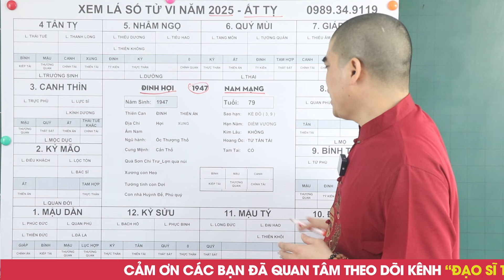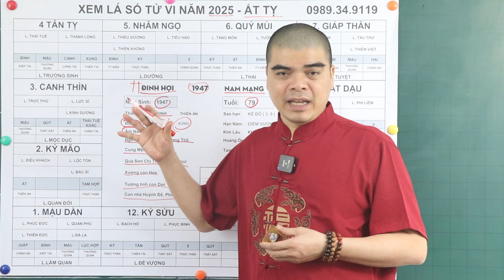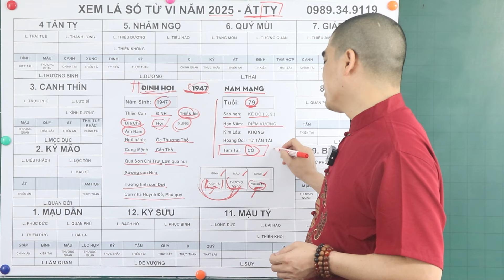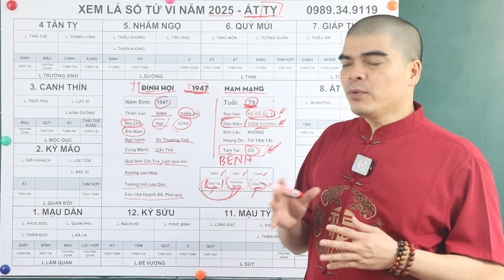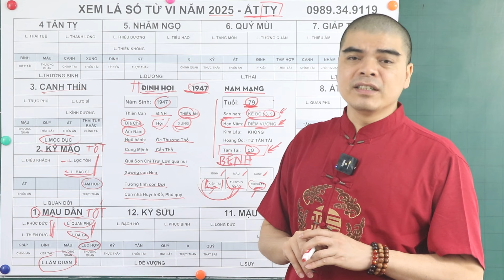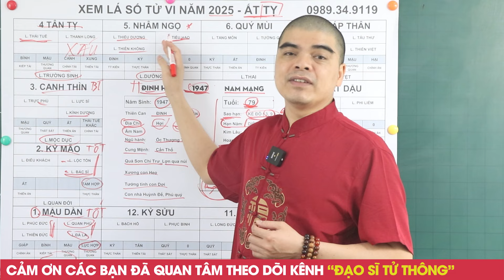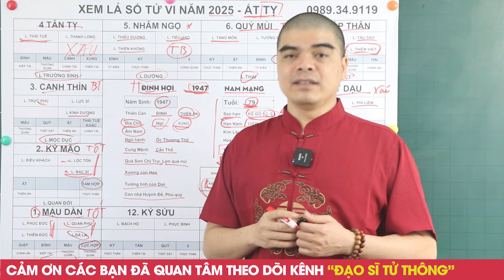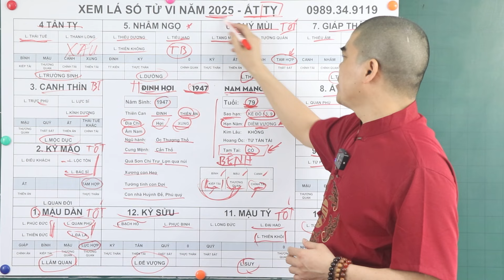Tử Vi Năm 2025 Tuổi Đinh Hợi 1947 Nam Mạng HỐT Trọn Lộc Trời, ĐỔI ĐỜI Trúng Độc Đắc 2 Lần